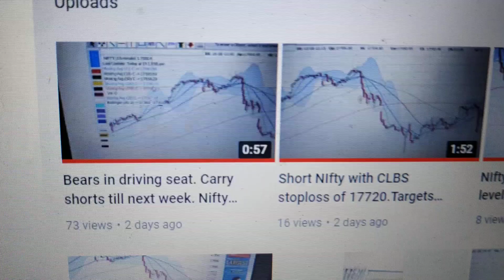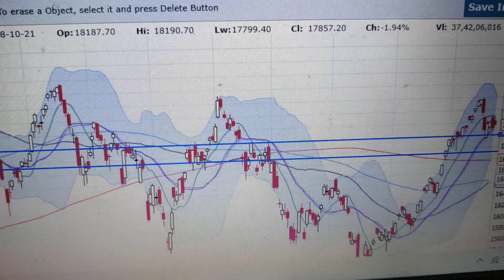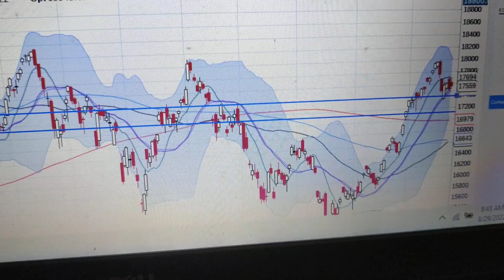NIfty will open gap down, pls take profits asap and wait. Support at 17150 and resistence 17559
i am not a sebi registered advisor. please do your own research and consult your financial adviser before doing any trades